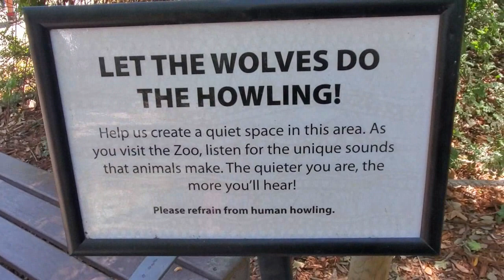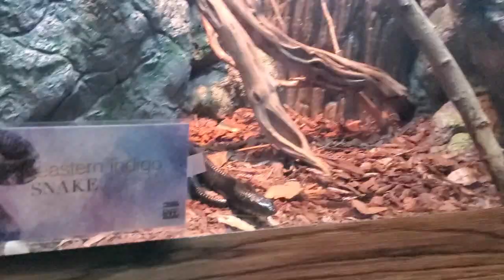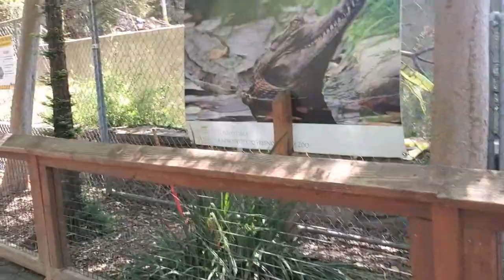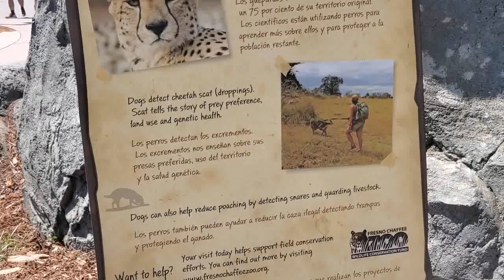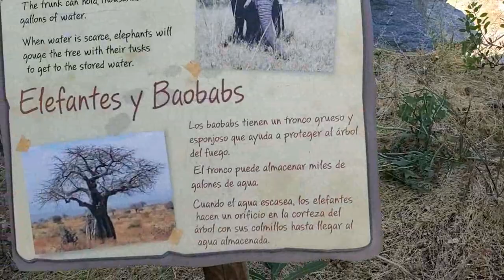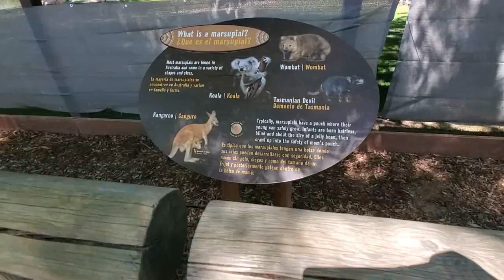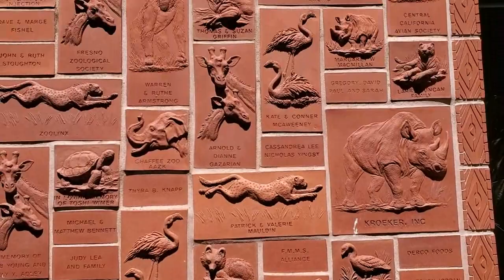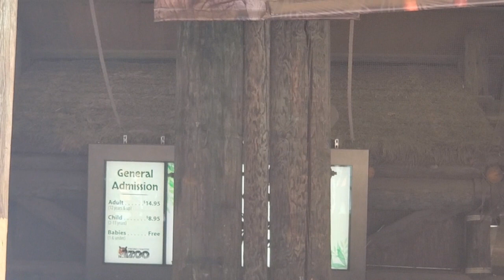Spent The Day at The Fresno Chaffee Zoo - Fun Day with My Family & A Bunch of Animals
Today Me and the family went to enjoy the Fresno Chaffee Zoo.  Had a blast as always and look forward to our next trip.  I hope you enjoy this video.

KIMMYS CLOTHES
2370 W Cleveland Avenue